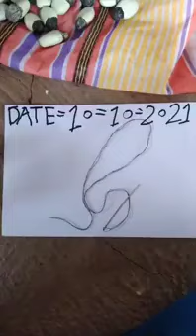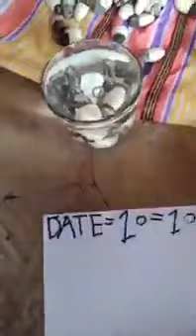original safed bhiba available hai call me sir 9209112948